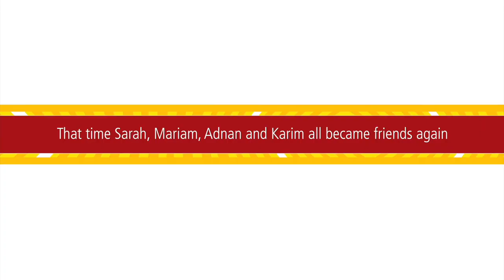Fall 2020 Orientation - Highlights